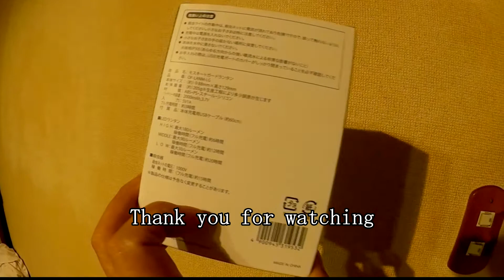フィラリア症からゴンを守る蚊取りランタン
犬のフィラリア症の予防にも使える充電式 蚊取りランタン
凄い威力で蚊　コバエ　蛾などを退治します